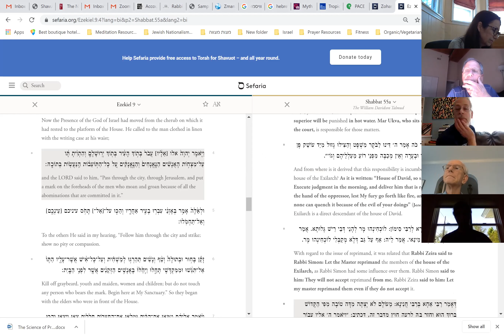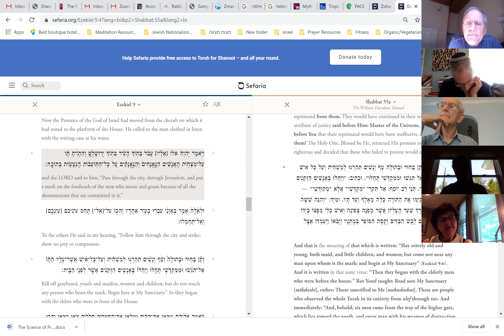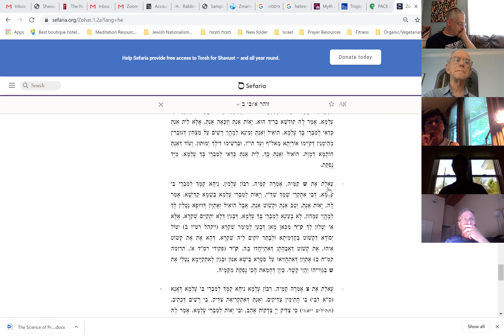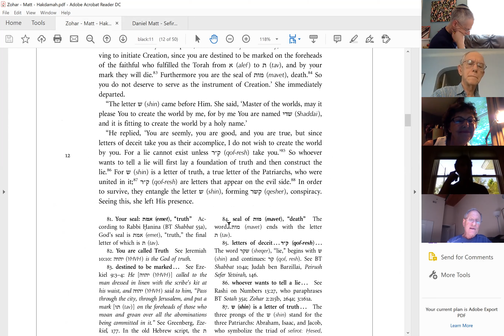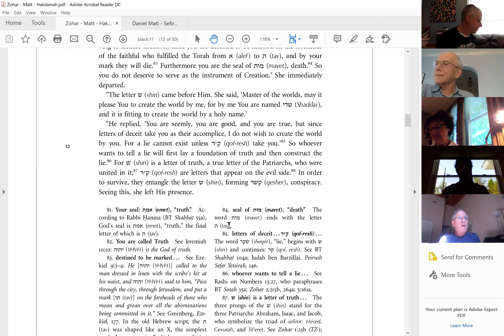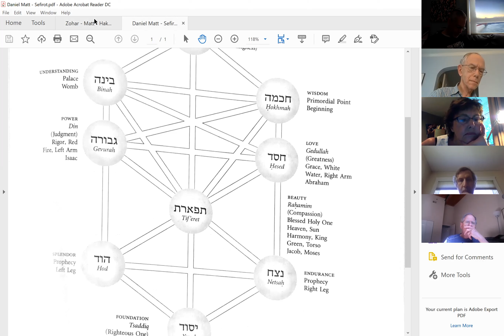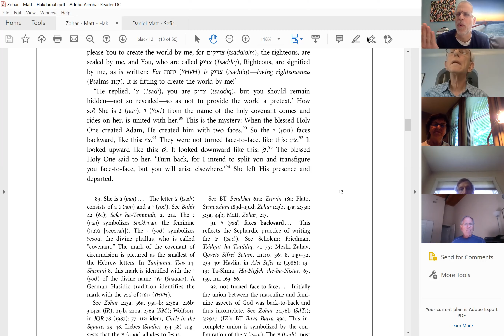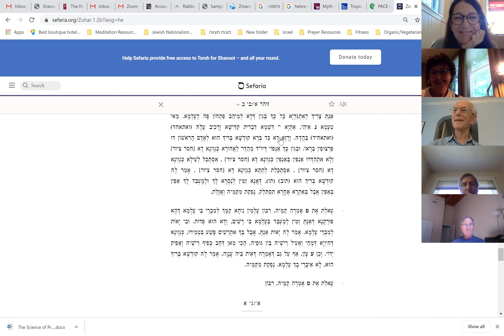Midweek Mysticism with Rabbi Barry Dolinger 5.20.20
The Audition of the Letters (Part 2) - Truth, Lies, Conspiracy, & Connection